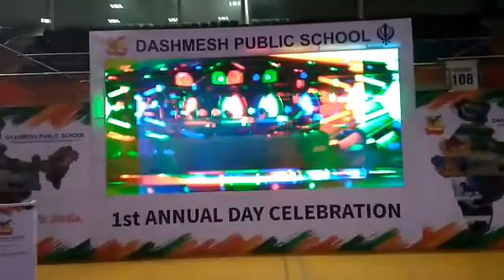DASHMESH Public School 1st Annual Day Celebration Led Wall And flex Masking 9891478601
dashmesh public school vivek vihar 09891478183 Led Wall booking available